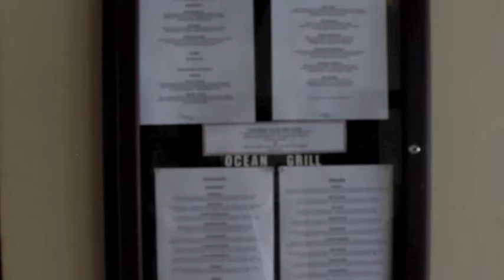Pompano Beach Club